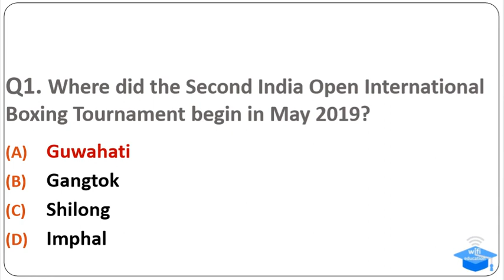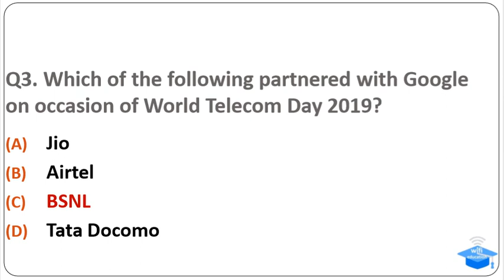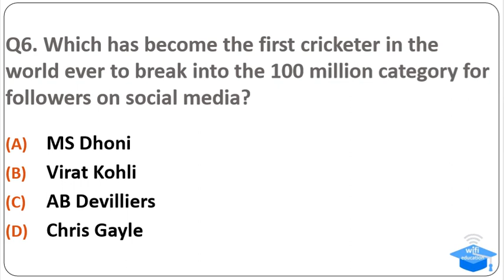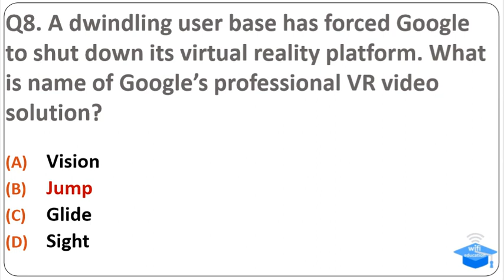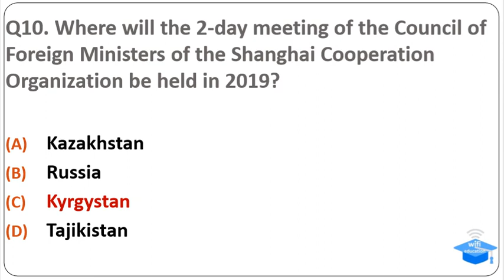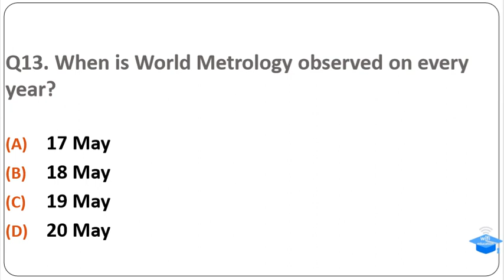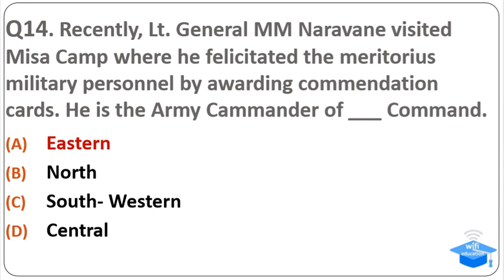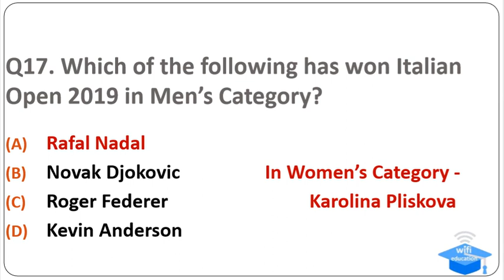21 May 2019 Current Affairs in hindi || 21 मई 2019 के महत्वपूर्ण करंट अफेयर्स